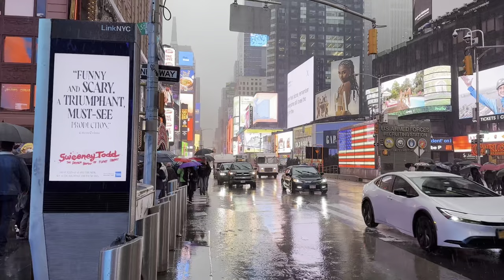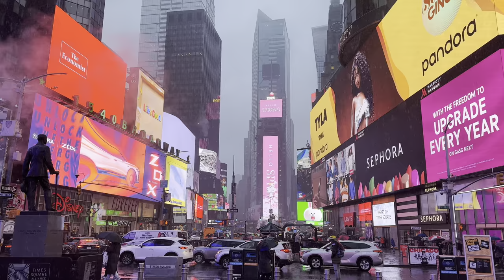Walking In The Rain Flash Flood Warning New York City Umbrella And Traffic Sounds For Sleeping